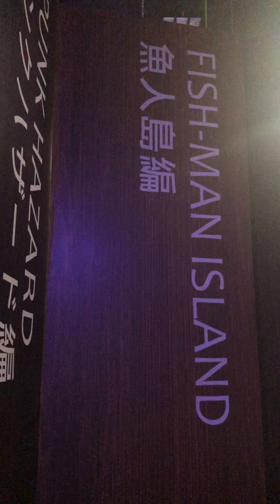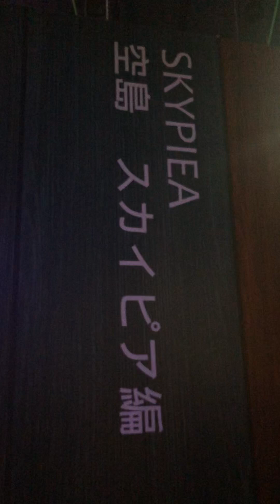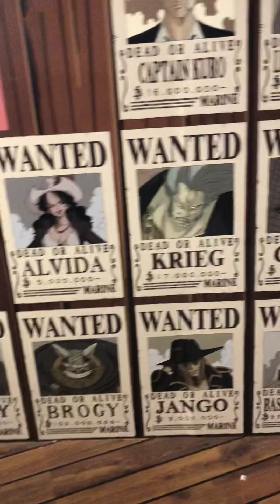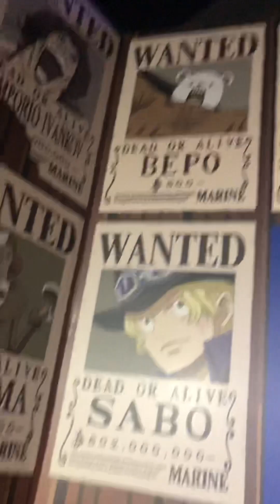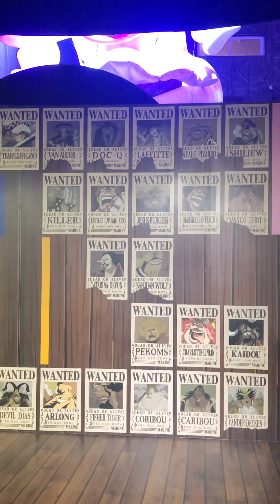มีตัวละครมากันเป็นสิบ จาก วันพีซ